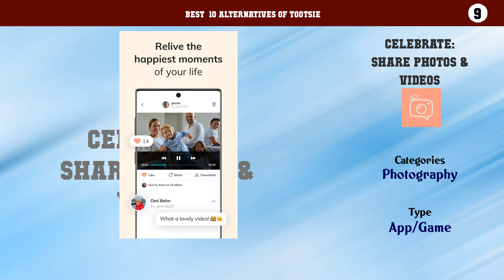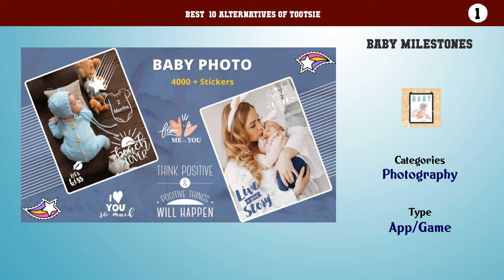Tootsie | Top 25 Alternatives of Tootsie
Best  10 Alternatives of Tootsie

10. FirstSmile
9. Celebrate: Share Photos & Videos
8. Jane
7. Baptism Cards
6. Baby Pics Photo
5. Baby Pics Free
4. Baby Pics - Pregnancy & Baby Milestone Photos
3. Baby Photo Collage
2. Cute - Baby Photo Editor
1. BABY MILESTONES